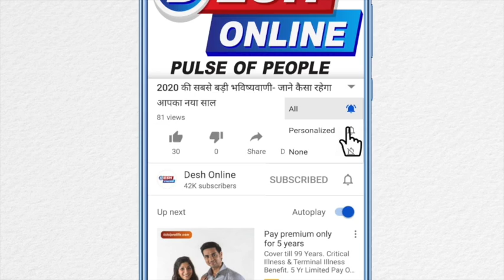Shubh Mangal Zyada Saavdhan Vs Bhoot Clash ! Confusion! Autowale Uncle II Vickey Kaushal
Katrina Kaif & VickyKaushal At The Special Screening Of Film "Bhoot-The Haunted Ship".

Guests Were:-
Vicky Kaushal
Apurva Mehta
Isha Talwar
Deepak Dobriyal
Siddharth Roy Kapur
Katrina Kaif
Isabella Kaif
Jhanvi Kapoor
Rinku Rajguru
Huma Qureshi
Saqib Saleem
Mudassar Aziz
Bhumi Pednekar
Ananya Pandey
Ishaan Khatter
Tahira Kashyap
Nushrat Bharucha
Sanya Malhotra
Yami Gautam
Surilie Gautam
Boney Kapoor
Ashutosh Gowarikar
Arjun Kapoor

Iss Hafte Release Hone Wali Filmo Main Se Ek Film Hai Vicky Kaushal Ki Film Bhoot Jo Box Office Par Ayushmaan Khurana Ki Film ShubMangalZyadaSavdhan Ke Saath Clash Hogi...

Aur Iss Hafte Ki Khaas Baat Yaahi Hai Ki Na Sirf Do Baadi Filmy Balki Dono Behtaareen Actor Box Office Par Clash Hone Jaha Ek Taraf Badhai Ho Article 15,Bala Jaisi Superhit Film Dene Wale Ayushman Honge Aur Dusri Taraf Uri,Raazi Aur Sanju Jaisi Filmy Dene Wale Vicky Kaushal..Bhoot Ki Aagar Baat Ki Jaye Toh Ye Part One Hai The Haunted Ship Jiski Screening Aaj Juhu Main Rakhi Gayi..

Jisse Katrina Kaif Se Lekar Ananya Janhvi Aur Nusrat Bharucha Tak Haar Kissi Ne Attend Kiya Sabhi Iss Film Ko Lekar Exceited Nazar Aaye...